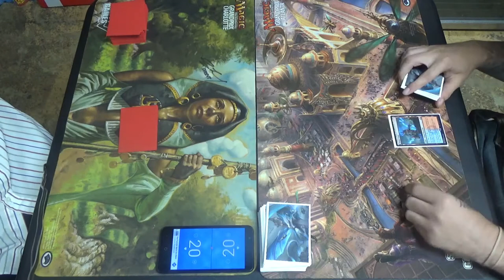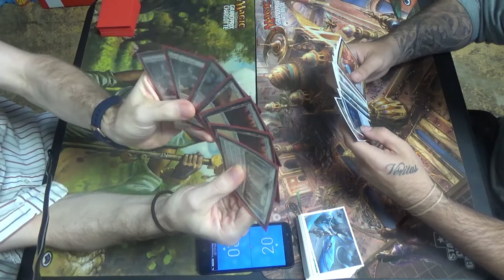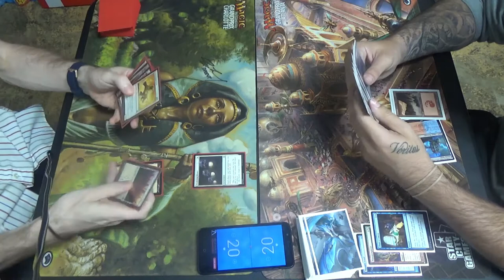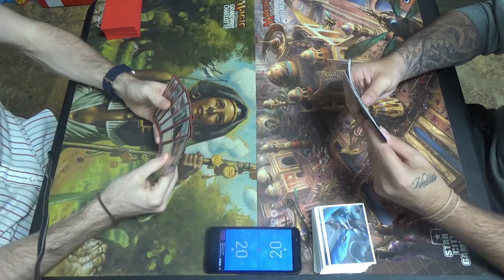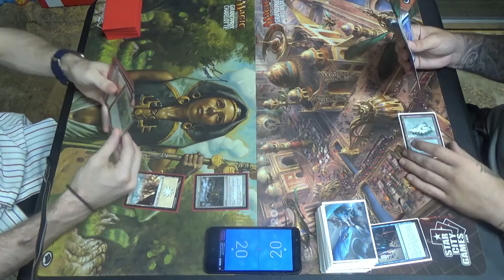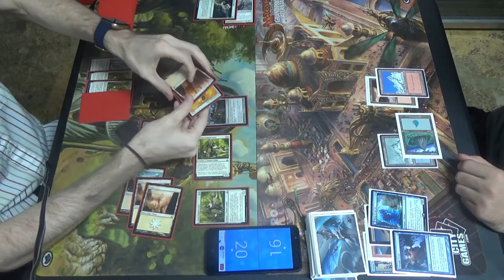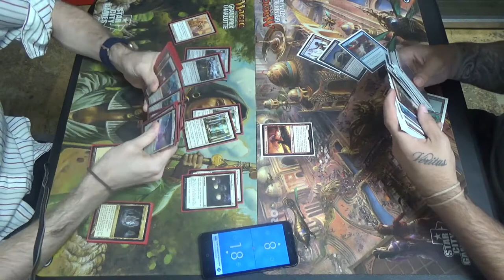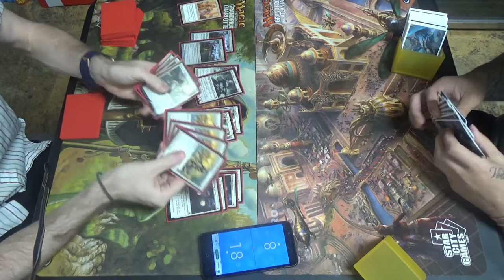Modern MtG — 12-Hawk vs. Izzet Phoenixes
I remember playing with his deck, and Izzet Phoenixes is a meta deck anyway, so I have the information advantage here. Then again, my deck isn't complete either; while his landbase isn't ideal, lacking some number of Scalding Tarn, my deck is missing Aether Vial. Hopefully, I'll do better the next time around.

12-Hawk revolves around playing the creatures that add any number of themselves to your hand upon entering the battlefield (i.e. Squadron Hawk, Legion Conquistador, and Battalion Foot Soldier) and utilizing synergies like Force of Virtue or Mirror Entity to make a strong board or taking advantage of Oketra's Monument to increase the size of the swarm. Additionally, Thalia taxes the opponent and gives us game against combo decks, while Whitemane Lion both saves our creatures and gives us a ton of vigilant 1/1s with Oketra's Monument. Lastly, God-Eternal Oketra is our curve-topper, as she rewards us for playing lots of creatures by granting us even more as the game goes on while herself being difficult to remove.

Here's the decklist for this video! Please note that Scout's Warning should instead be Aether Vial, but I did not have them at the time (and still only have one right now.)
Artifacts (2)
2 Oketra's Monument
Creatures (24)
4 Battalion Foot Soldier
1 God-Eternal Oketra
4 Legion Conquistador
4 Mirror Entity
1 Spirit of the Labyrinth
4 Squadron Hawk
4 Thalia, Guardian of Thraben
2 Whitemane Lion
Enchantments (4)
4 Force of Virtue
Instants (8)
4 Path to Exile
4 Scout's Warning
Lands (22)
4 Cavern of Souls
1 Horizon Canopy
1 Nykthos, Shrine to Nyx
16 Plains
Sideboard (15)
4 Deafening Silence
4 Fragmentize
1 Ghostly Prison (should be Settle the Wreckage, but Elves are in this meta)
2 Grafdigger's Cage
2 Rest in Peace
1 Spirit of the Labyrinth (should be Stony Silence or Thorn of Amethyst)
1 Worship

Thanks to our patrons:
LinkXNess